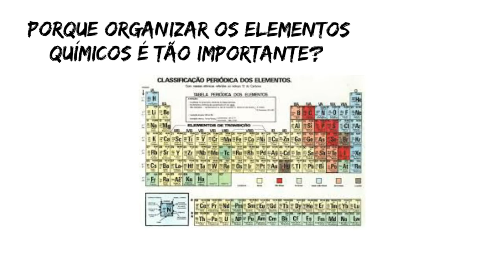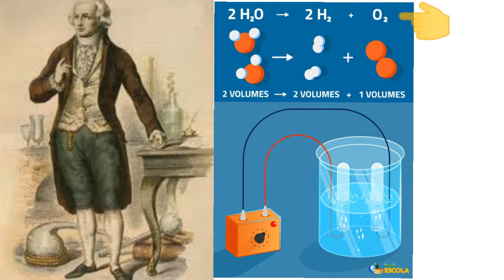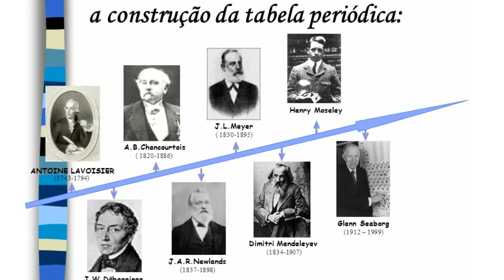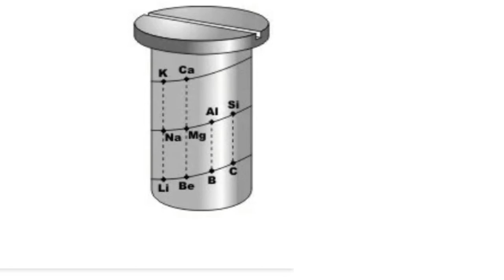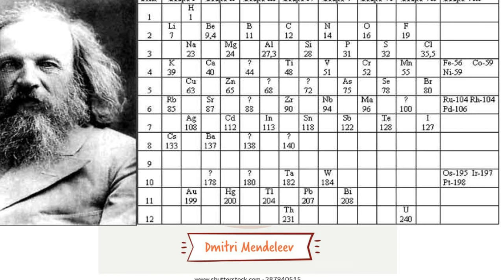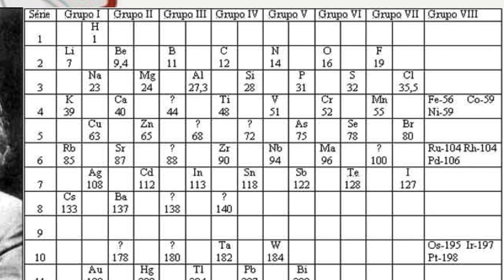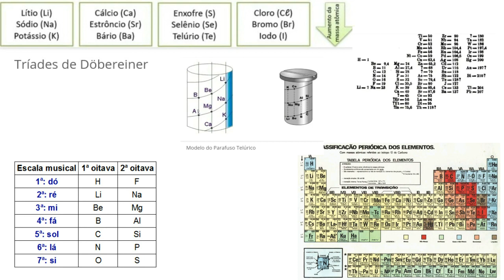Evolução do modelo da tabela periódica. Clarificado